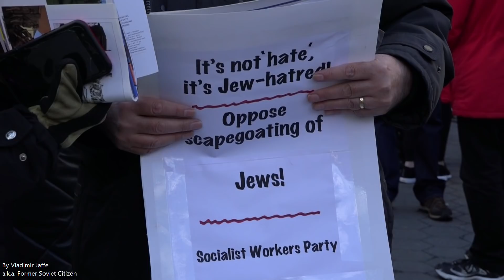“Cuba’s Mentality Is My Ideal. Humanity Has No Future With Capitalist System”-Commies Tell Jaffe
Know Your Enemy:
The Militant
A SOCIALIST NEWSWEEKLY PUBLISHED IN THE INTERESTS OF WORKING PEOPLE
Socialist Workers Party

No Hate No Fear Solidarity March
Foley Square, NY